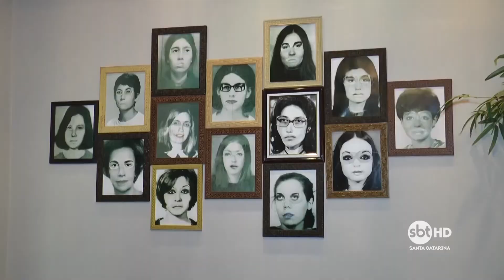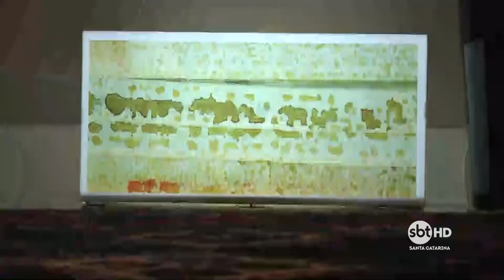Marcha das mulheres fecha programação do Dia Internacional da Mulher na Capital